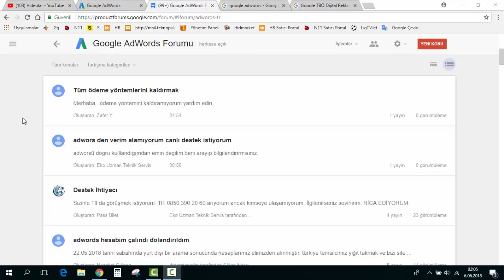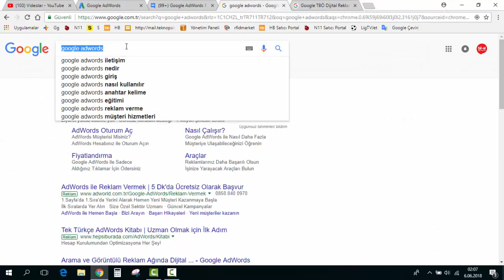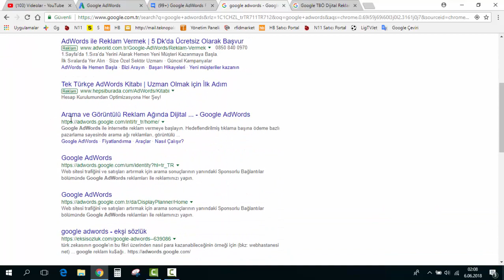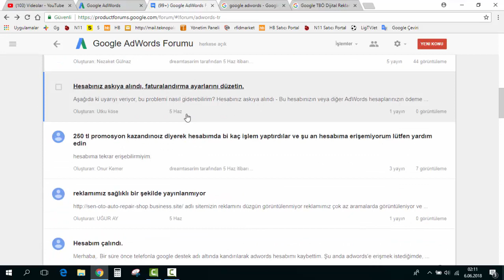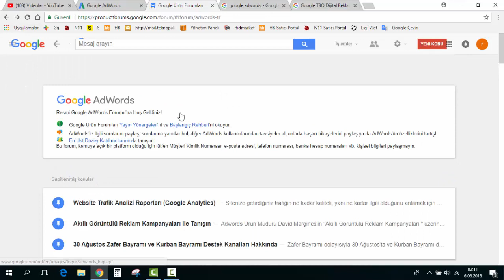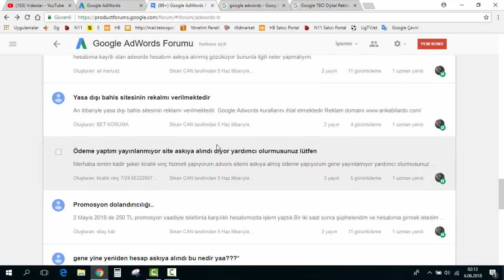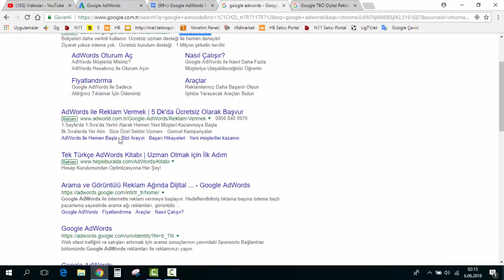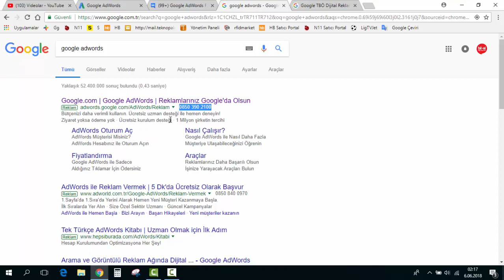Google Adwords Dolandırıcıları Nasıl Anlaşılır?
Google Adwords Dolandırıcıları, google dolandırıcılığı, adwords forum, google adwords kredi kartımdan para çekmiş gibi konular sıkça gündemde. Google'dan arıyoruz tuzağına düşmeyin! Bu konuyu sizlere kaba tabirle izah etmeye çalıştım. Umarım faydalı olmuştur. Daha sağlıklı ve anlaşılır bir şekilde yeni bir video daha sizlerle paylaşacağım.